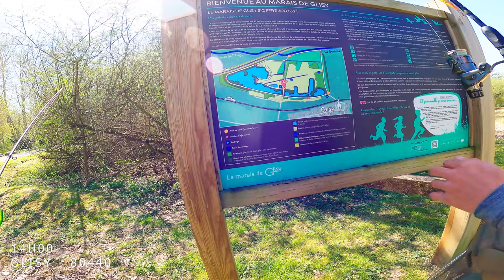OUVERTURE CARNASSIER 2021 - LE PREMIER BROCHET D'UNE VIE !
Bonjour à tous et à toutes, voici la première vidéo de ma chaîne de pêche pour l'ouverture aux carnassiers 2021.
Un joli brochet de 50/60cm viendra ouvrir cette saison 2021.

C'est la première fois que je pêche aux carnassiers de toute ma vie alors soyez indulgent :)

N'hésitez pas à me donner votre avis dans les commentaires !

Bonne saison à tous et à toutes :)

Matériel vidéo :
- GoPro 9

Titre :  Stay With Me
Auteur : Rexlambo

référencement : "pêche" "association" "peche80" "association de peche" "pêche Picardie" "pêche somme" "pêche dans le nord" "silure" "carnassier" "tanche" "carpe" "carpiste" "carp" "vif" "aappma" "ailly sur somme" "st sauveur" "brochet" "attaque brochet" "pike" "broke" "breilly" "picquigny" "dreuil" "dreuil les amiens" "argoeuves" "float tube" "pêcheur" "pecheur" "fishing" "fish" "hameçon" "émérillon" "ardillon" "carpodrome" "étang" "anguille" "ablette" "blackbass" "black bass" "breme" "barbeau" "bouviere" "carassin" "chevesne" "écrevisses" "poisson" "poissons" "epinoche" "gardon" "goujon" "gremille" "hotu" "perche" lote" "congre" "omble chevalier" "omble de fontaine" "omble commun" "perche soleil" "poisson chat" "rotengle" "sandre" "saumon" "saumon atlantique" "glane" "silure glane" "truite" "truite arc en ciel" "truite commune" "fario" "truite fario" "amiens" "truite lac" "truite de mer" "vairon" "vandoise" "surfcasting" "leurre" "pêche au leurre" "rapala" "pêche mouche" "fabriquer une mouche" "comment pêcher la carpe" "montage carpe" "comment pêche a la mouche" "faire un noeud" "tresse" "leadcore" "raccord nylon tresse" "raccord noeud de peche" "raccord noeud pêche" "pêche au coup" "feeder" "peche au feeder" "pêche au method feeder" "method feeder" "panier feeder" "pêche a l'anglaise" "pêche anglaise" "peche au vif" "peche au mort manié" "montage rig" "chod rig" "montage chod rig" "montage germand rig" "dumbell" "amorce" "tuto recette amorce" "recette amorce" "bouillette carpe" "bouillette" "recette bouillette" "roulage bouillette" "bouillette maison" "recette roulage maison" "plomb pêche" "pêche au pain" "peche au maïs" "bouchon peche" "elastique peche" "cobra" "spomb" "comment spomber" "pourquoi spomber" "bateau amorceur" "choisir bateau amorceur" "pêche pas chere" "pas cher" "pêché pas cher" "canne a pêche" "choisir sa canne a pêche" "montage d-rig" "montage d rig" "montage combi rig" "montage combi link" "montage blow-back" "camouflage pêche" "camouflage montage peche" "ou pecher la carpe" "ou pêcher le silure" "ou pêcher dans le nord" "ou pêcher dans la somme" "comment choisir son spot de pêche" "go pro hero 9" "hero 9 black" "drone" "gopro" "mavic mini" "dji mavic mini" "dji mavic" "gopro hero8" "montage gopro" "adobe premiere" "drone peche" "peche drone" "carp fishing" "fishing addict" "attacher un leurre a sa ligne" "comment mettre un leurre" "comment accrocher un leurre" "montage hélicoptère" "montage a carpe" "quel montage a carpe" "el tinch ailly" "el tinch d'ailly" "el tinch d'ailly sur somme" "reportage pêche" "documentaire pêche" "vidéo pêche" "vidéos de pêche" "pêche a l'aimant" "aimant pêche" "pêche aimant" "etang st sauveur" "base nautique st sauveur" "association de pêche amiens" "peche la hotoie" "peche parc st pierre"